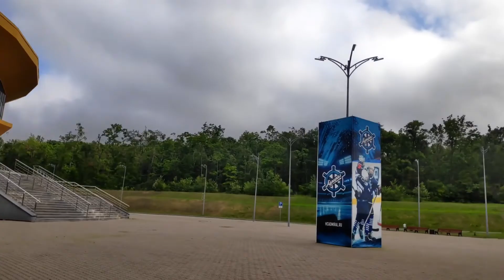Доча учиться ездить на велосипеде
Ролик о достижении Аришки малышки в освоении 2х колёсной техники. За рулём велосипеда 3тий раз и уже довольно неплохо наворачивает круги.
Так же я понемногу тренируюсь в видеосъёмке и пост обработке.
Видео снято на старенький смартфон и обработано в простейшей программе Мовави